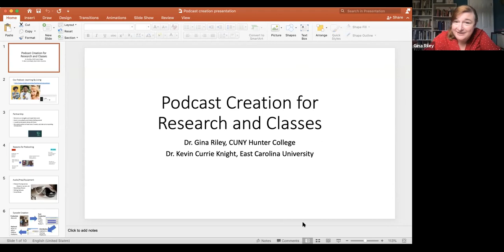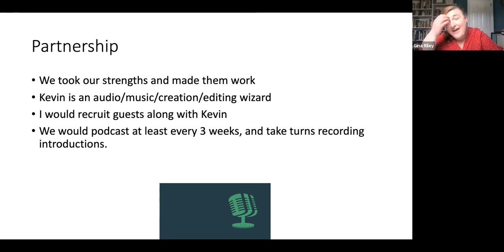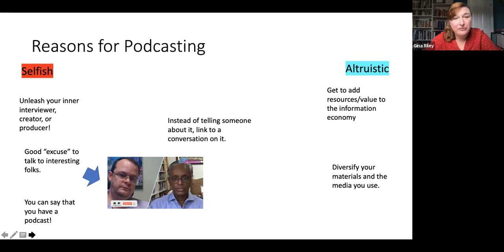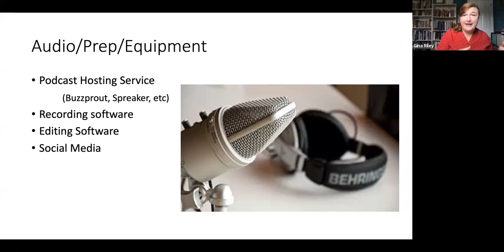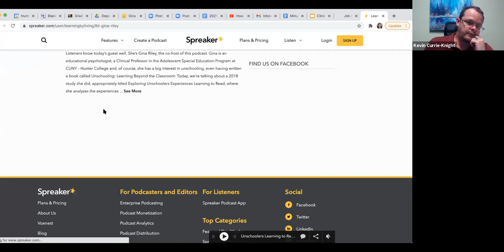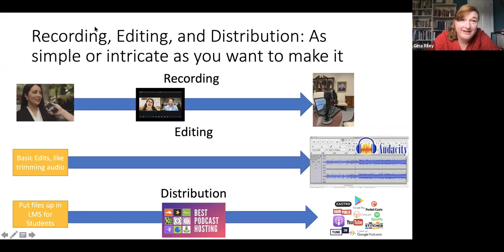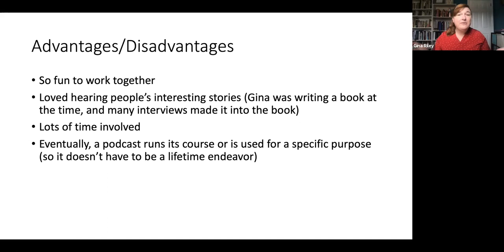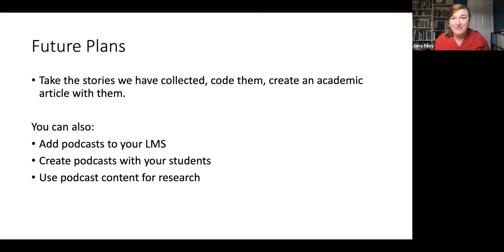Tech Tuesdays: Creating Podcasts for Research and Classes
Topic: Podcasts are a fun and easy way to enhance your digital presence and make research accessible. You can also create podcasts for your classes! Join Gina and Kevin as they share the story of their podcast, Learning by Living, and discuss the tools needed to podcast from your home.

Presenter(s): Gina Riley (SPED), Kevin Currie Knight (ECU)

Note: During the Spring 2021 semester, ACERT’s Lunchtime Seminars will still be held on Tuesdays and Thursdays, but sessions will only last from 12-1pm. Tech Tuesdays will introduce one or two tech tools during a short 15-20 minute presentation followed by Q&A and discussion. Thoughtful Thursdays will provide space for instructors to reflect on a range of topics related to distance learning and our experiences teaching during the COVID pandemic. The opening presentations during Tech Tuesdays and some Thoughtful Thursdays will be recorded and posted on ACERT’s webpage. No part of the Q&A or discussion will be recorded.